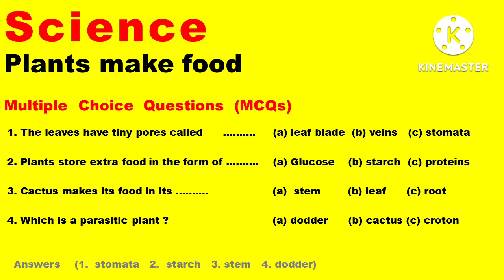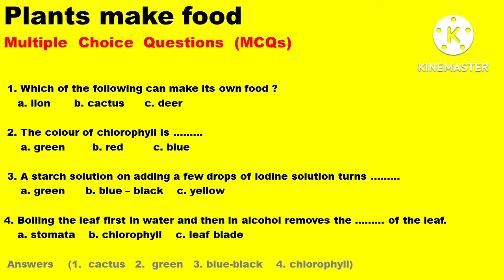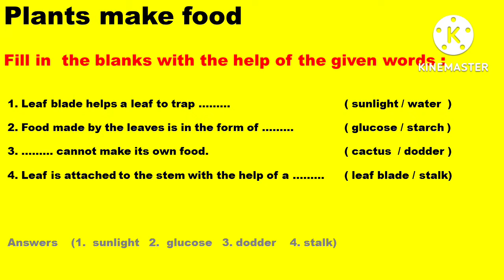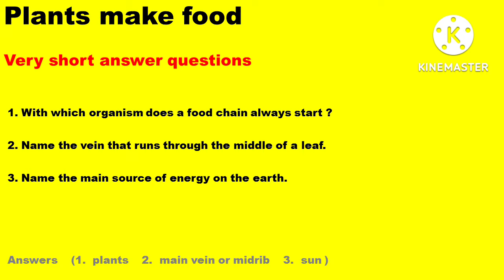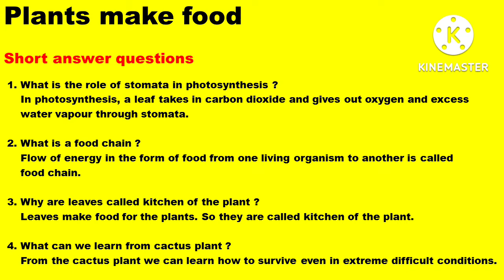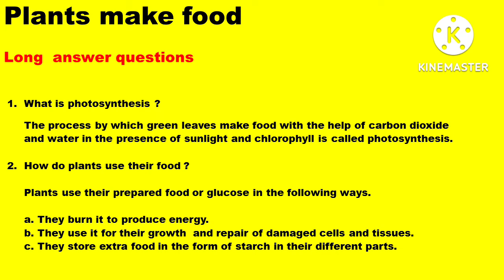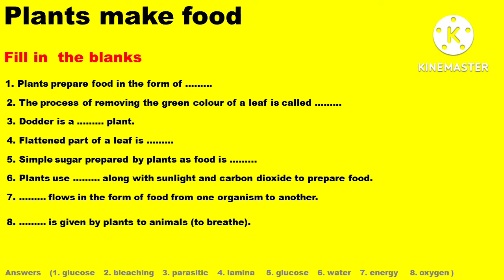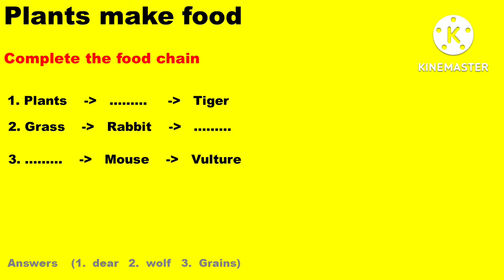CBSE 4th Std. Science Chapter 1 Plants make food part 5 | Exercises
CBSE 4th Std. Science Chapter 1 Plants make food part 1 -